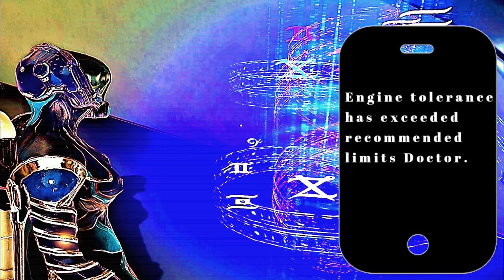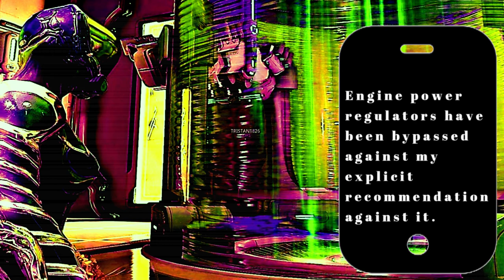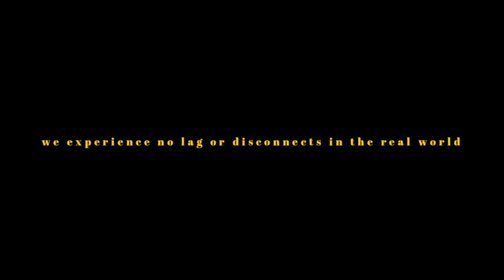12. Office of ArcticAdopted: Redeeming Exposition - Translucent Consort (v1.12)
Season Two Story Two
Volume Two

Volume One: Detached Priority
Volume Two: Translucent Consort
Volume Three: Sedition Dismayed
Volume Four: Sharpened Reckoning

Season Four Continues
Restoration Points
New Story & Script Coming Soon!

This is a story about David who suffers from Multiple Gaming Personalities in the Arctic.

Special Thanks
Character Creators from Archeage, Star Trek Online, Black Desert Online, Revelation Online, Warframe.
These videos are not considered a review.  I am providing my perspective, opinions, and experiences through the characters I channel and create, who have origins in gaming worlds.

Music Credits ( all volumes )
Pucker Up by Jingle Punks  ( Opening Theme )